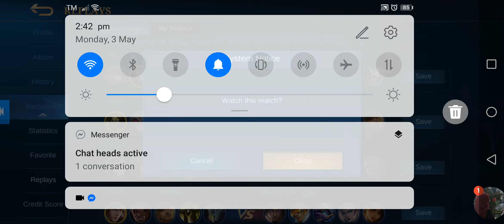MOBILE LEGENDS | RAFAELA | Healing fro everyone